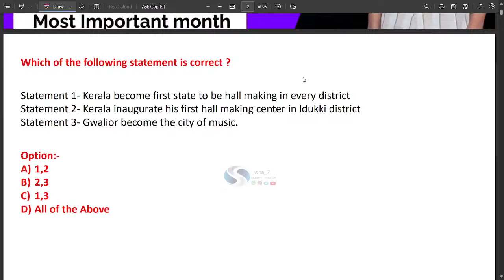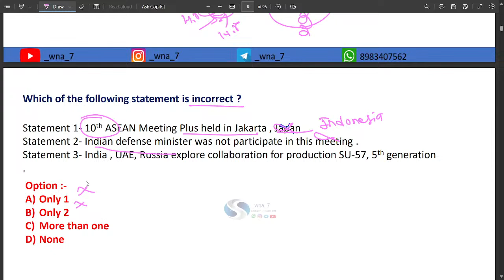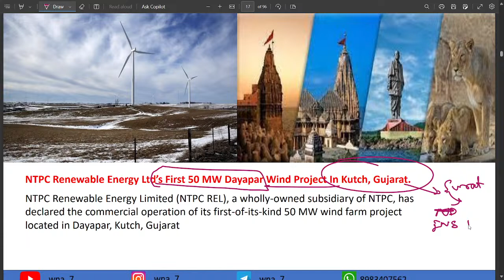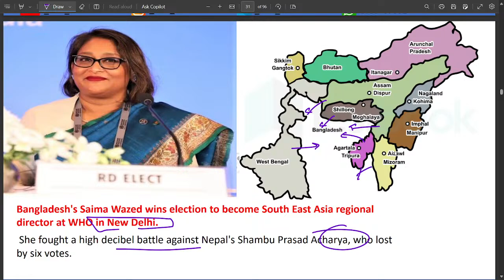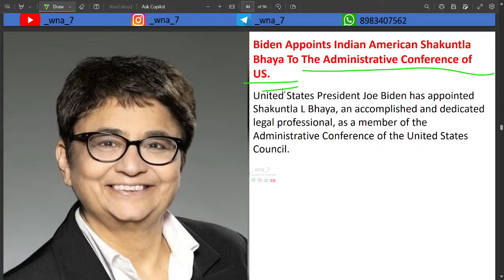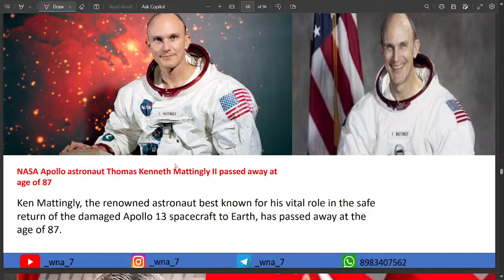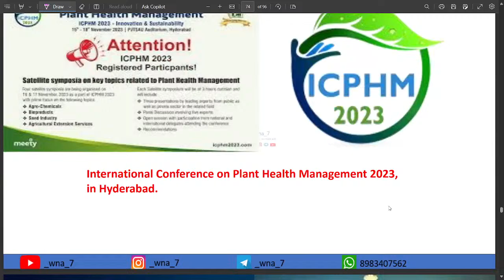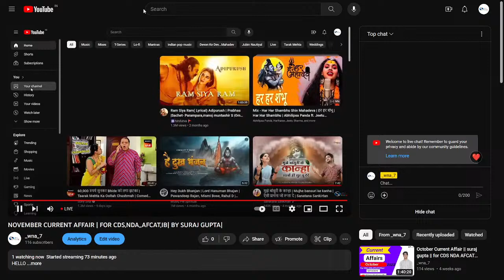NOVEMBER CURRENT AFFAIR | FOR CDS,NDA,,AFCAT,IB| BY SURAJ GUPTA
HELLO all
welcome to wna 7  telegram channel join kr lo pdf waha mil jayega .ok